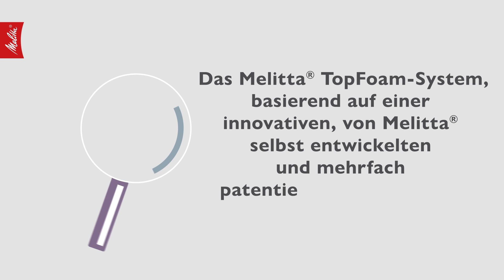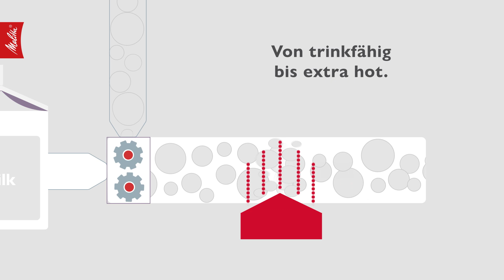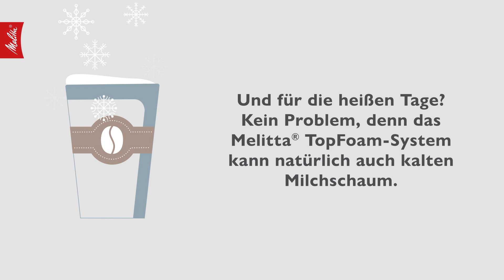Melitta® TopFoam (DE)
Bis zur Vollendung: samtige Milchschaumhaube, super standfest, cremig und löffelfähig – minutenlang.

- Neben cremigem, gießfähigem Latte Art Schaum auch samtige, stabile  Schaumhaube möglich
- Das Melitta TopFoam System bietet bis zu 12 Milch- und Milchschaumsorten
- Voller Milchgeschmack: Indirektes Erhitzen ohne Zugabe von verwässerndem Wasserdampf

Besser und konstanter als jeder Barista.